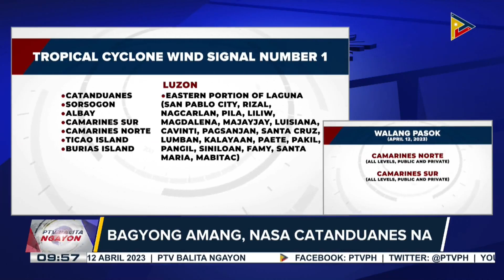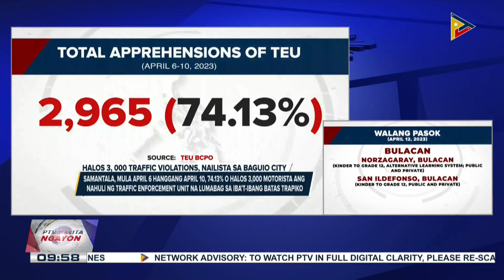Iba't ibang gov't agencies at LGUs, tiniyak ang paghahanda at tulong sa mga maaapektuhan ng bagyo...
Iba't ibang gov't agencies at LGUs, tiniyak ang paghahanda at tulong sa mga maaapektuhan ng bagyong AmangPH;

Bagyong AmangPH, nasa Catanduanes na